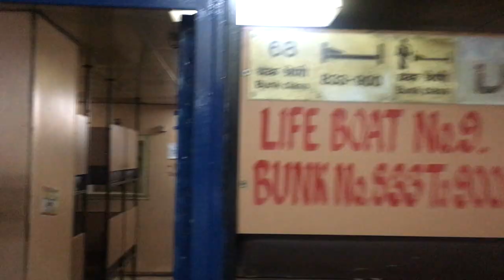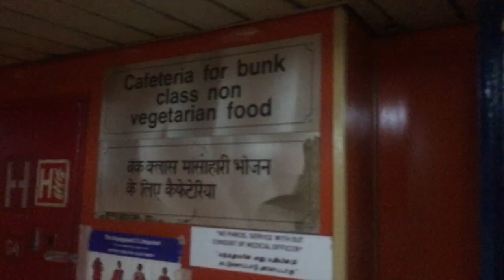At the M V Nancowry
Had to ferry an aircraft off a ship called MV Nancowry. Just went around the ship a bit, check it out. Thanks!!